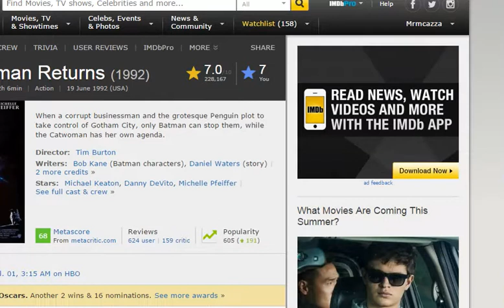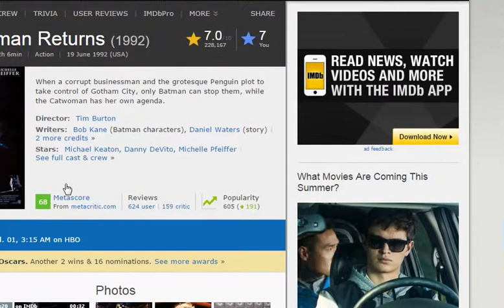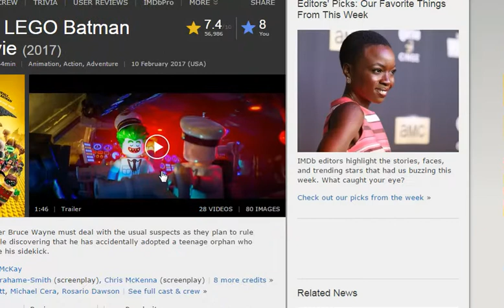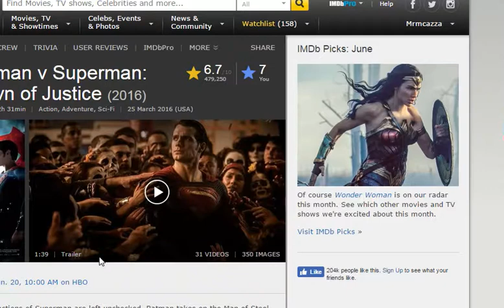Batman films ranked #2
welcome to the 2nd part of my batman ranking video